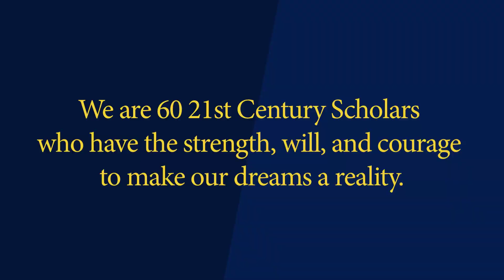Meet Marian University's 2018-2019 Freshman Class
Marian University welcomes the largest freshman class in the school's history. It's also the university's most academically prepared class, and its most diverse.